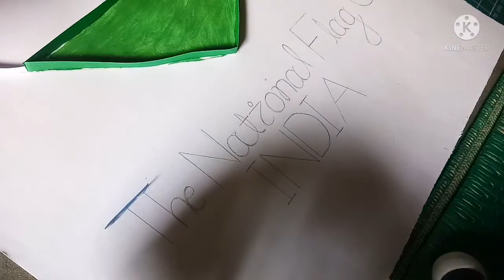Heart Shape Quilling India Flag🇮🇳 /Creative Paper Quilling Flag Tutorial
You can make this beautiful quilling India flag 🇮🇳 5 basic techniques.

To create this card you need :
1. 5mm Quilling strips
2. Needle tool
3. Card paper or any thick paper
4. Glue
5. poster colour

I hope you find this video helpful, by creative and Happy Quilling.

Scissors :
quilling art
quilling letters
beautiful and easy flag
DIY quilling art
how to make quilling flag
quilling square shape
diy easy art
hand made art